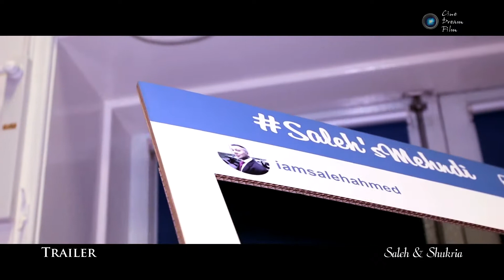Cinematic Wedding Trailer | Saleh & Shukria | Cinedreamfilms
Asian Wedding Photography & Cinematography with the vision of providing you with an excellent wedding experience.

Cinedreamfilms is London's finest media team covering national and international events.

A D D R E S S: 37 Green Street, London, E7 8DA

Follow us on:

S N A P C H A T:  cinedreamfilms